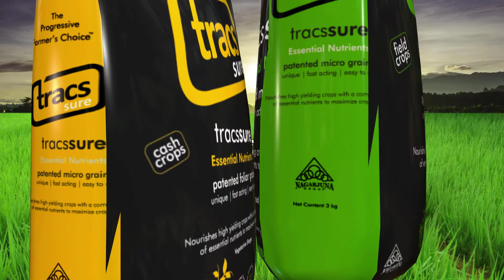NAGARJUNA TRACS SURE 20